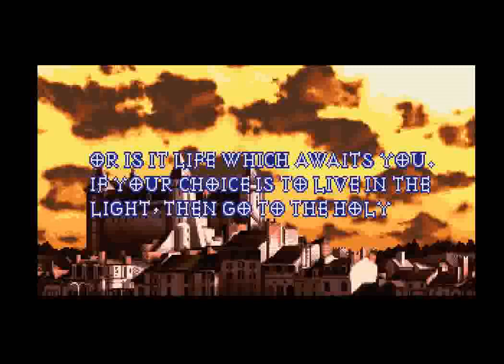Ogre Battle: Limited Edition (PS1) - Dragon's Haven (FIRESEAL) + Ending